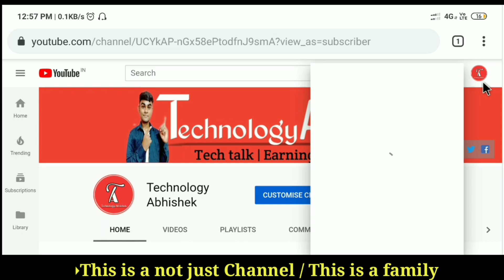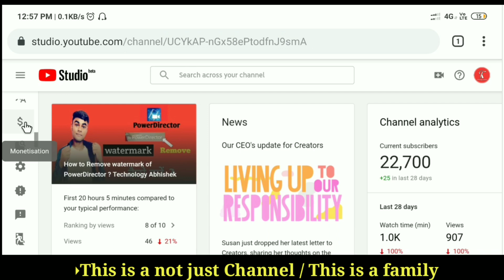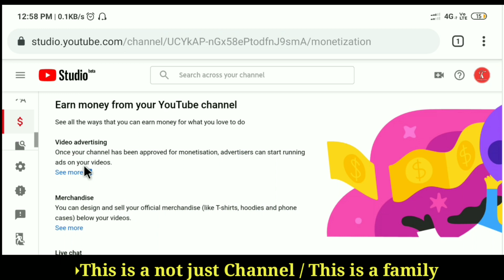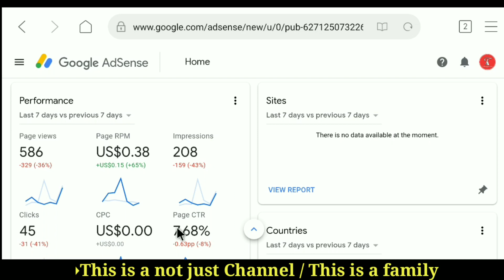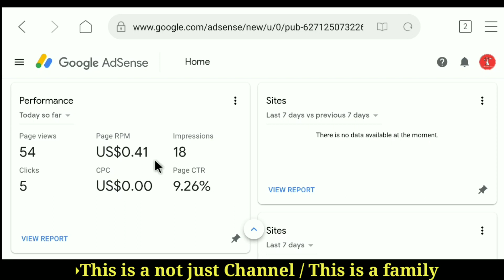How to check CTR ? What is CTR ? ||Technology Abhishek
Hello guys, aaj ki iss video me btane wala hu CTR kya h or CTR kaise dekhe  ?